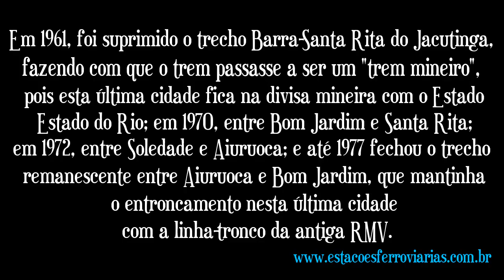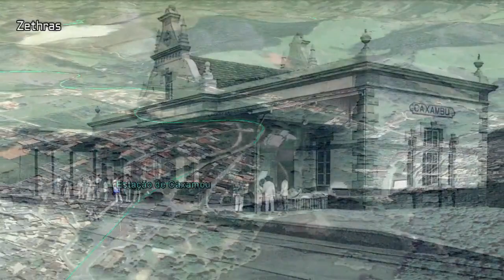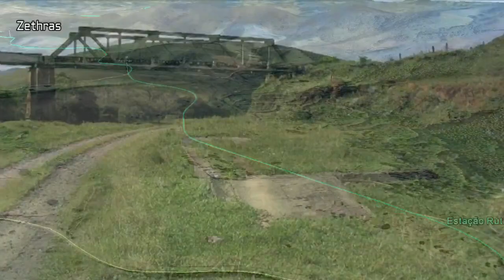RMV - Rede Mineira de Viação - Linha de Barra do Piraí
A chamada Linha da Barra foi uma fusão de pelo menos três ferrovias que entraram em operação entre 1883 e 1910 e foram unidas somente neste último ano, quando tudo já pertencia à Sapucaí. Portanto, somente a partir deste anos podemos considerar trens entre Soledade e Barra do Piraí.
A linha cruzava com a linha Angra-Goaindira (linha-tronco da RMV) em Rutilo e em Bom Jardim, onde um ramal ligava esta estação à estação de Arantina, no tronco.

Este trem de passageiros começou operando em 1891 próximo a Soledade e em 1883 na região fluminense de Conservatória, por duas ferrovias diferentes. A partir de 1910, estabelece-se o encontro das linhas em Baependi e passam a correr trens entre Soledade, na linha Cruzeiro-Juréia (antiga E. F. Minas & Rio) e Barra do Piraí, na Central do Brasil. Os trens correram até 1961, quando começou a desativação dos trechos. Em 1961, foi suprimido o trecho Barra-Santa Rita do Jacutinga, fazendo com que o trem passasse a ser um "trem mineiro", pois esta última cidade fica na divisa mineira com o Estado do Rio; em 1970, entre Bom Jardim e Santa Rita; em 1972, entre Soledade e Aiuruoca; e até 1977 fechou o trecho remanescente entre Aiuruoca e Bom Jardim, que mantinha o entroncamento nesta última cidade com a linha-tronco da antiga RMV.

Produção: José Dima Teixeira - junho/2016

Prezado, agora temos uma novidade no canal, você pode ser MEMBRO, uma espécie de assinatura mensal do meu canal Estações Ferroviárias Mineiras pelo botão SEJA MEMBRO. Com a assinatura "Maquinista", você terá acesso exclusivo a todos os traçados em KML ou KMZ, bastando solicitar qual traçado.